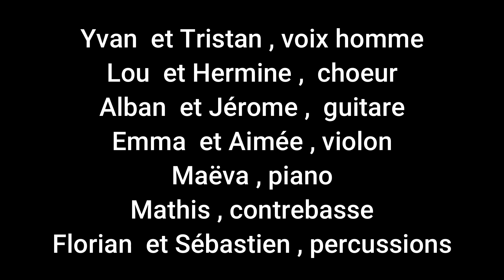Life eternal - Ghost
Life Eternal du groupe Ghost, avec :
Yvan Barraud et Tristan Mba Mebiame, voix principales
Lou Roperch et Hermine Dauce, choeur
Alban Millet et Jérome Billy, guitare
Emma Courillaud et Aimée Cochin, violon
Maëva Doudon, piano
Mathis Aubry, contrebasse
Florian Guimbretiere et Sébastien Lecouty , percussions